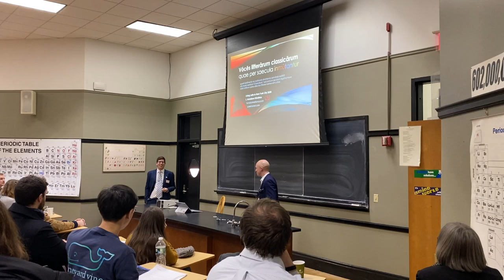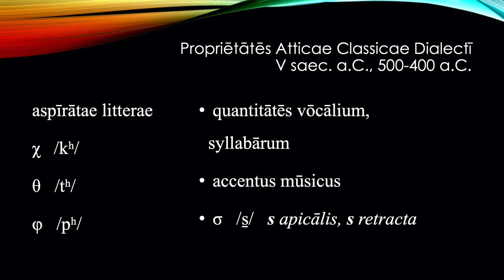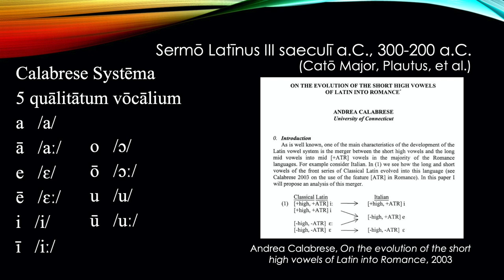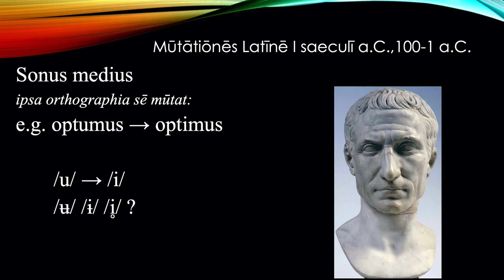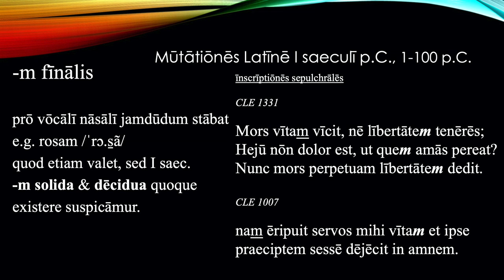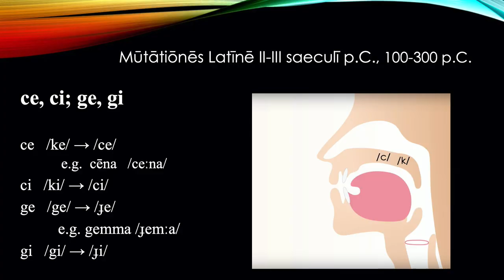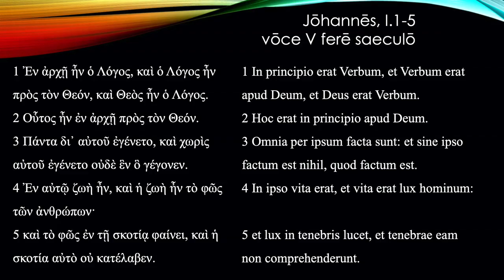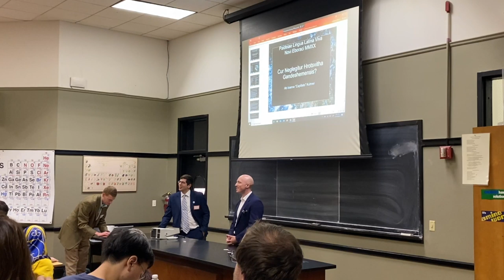Latin & Greek Pronunciation Evolution 500 BC to 500 AD, LLiNYC 2020, Paideia Institute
Ōrātiuncula apud Paideiae Īnstitūtī Living Latin in New York City, Feb. 2020

*Subtitles in English and Latin • press the "CC button to change*
*Subtitutlī Anglicē et Latīnē • preme "CC" globulum ut mūtētur*

Vōcēs litterārum classicārum quae per saecula inmūtantur:
quantī aestīmentur ac quōmodo ēnūntientur sermōnēs restitūtī nōn modo aetātum "Classicārum," sed omnium aevōrum regiōnumque nōbīs nōtārum quibus dīlectae litterae nostrae sint cultae.

Plūrimās grātiās Stephanō Victōrī & Rāphāēlī Turrigiano
quī collēgae permultum mē adjūvārunt,
necnōn Paideiae Īnstitūtō ) quod mē invītāvit ut habērem hanc ōrātiunculam.